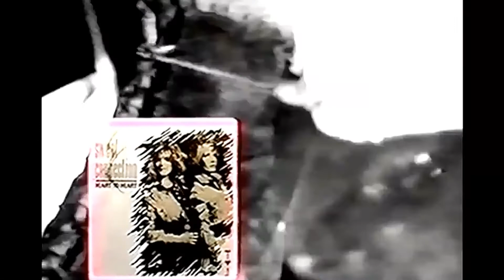Sweet Connection Heart to Heart HQ 1080p